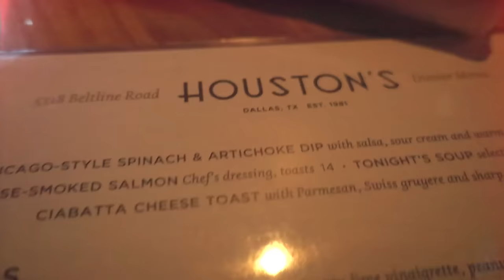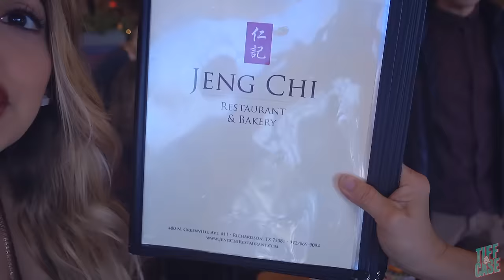Tiffany's for Tiffany!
Instrumentals by:
E.O.M.